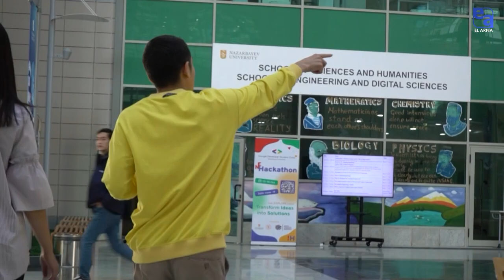Первое социальное кафе «Kunde».